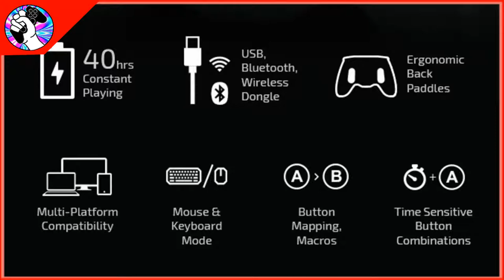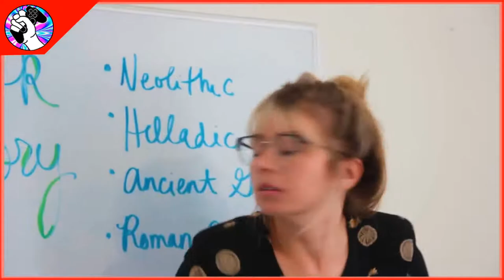GAMERMEX: NEWS - "Noticias especiales"